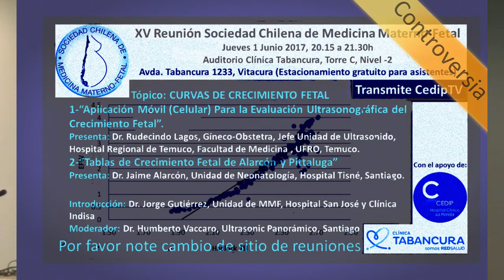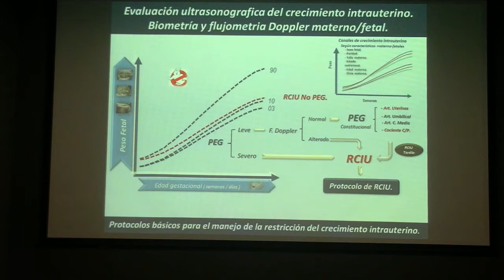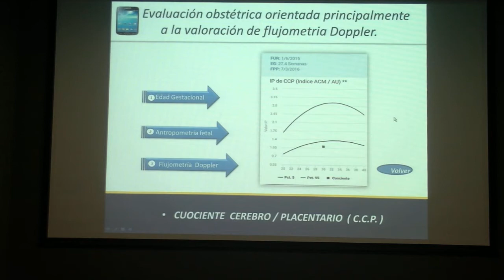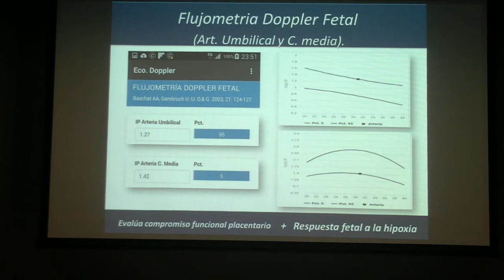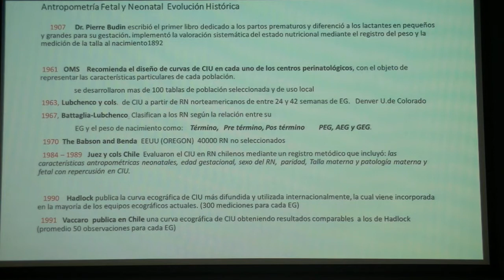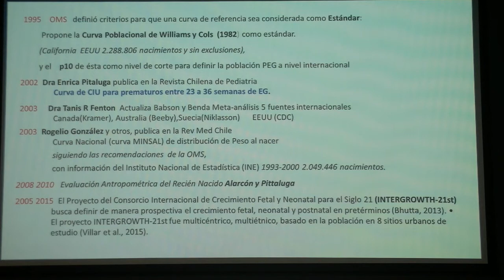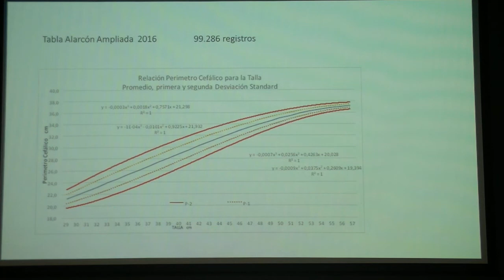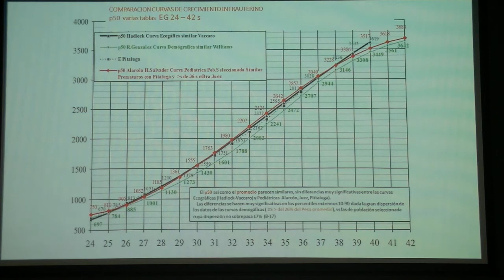Curvas para la estimación del peso fetal: filosofía y pragmatismo (Versión HD HiFi)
La controversia más importante del semestre luego de la aparición de las curvas 2017 de la OMS, el NIH y Oxford (ver posteo Y unos invitados de lujo. De esos que han hecho historia en nuestra especialidad. Otro imperdible de CedipTV.